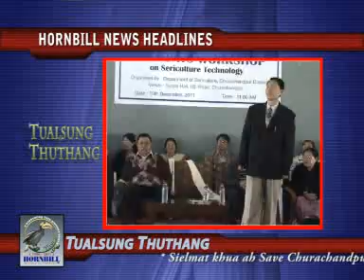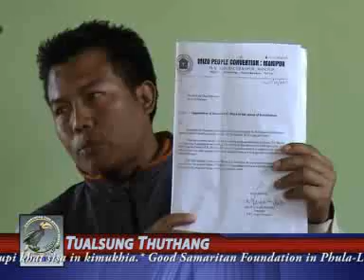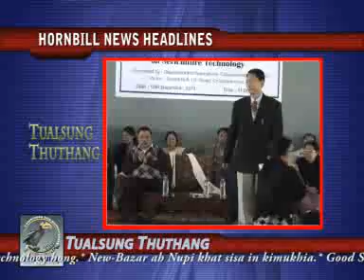HORNBILL NEWS NETWORK 15th December, 2011.flv